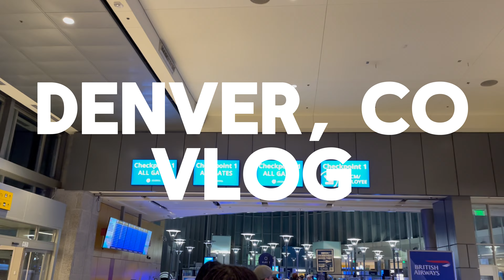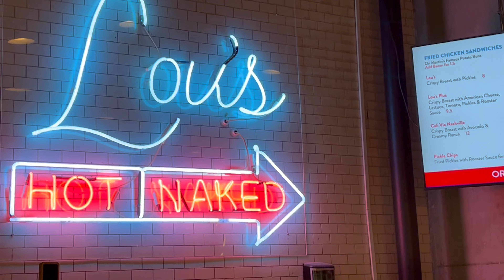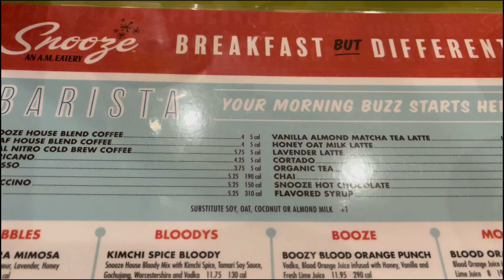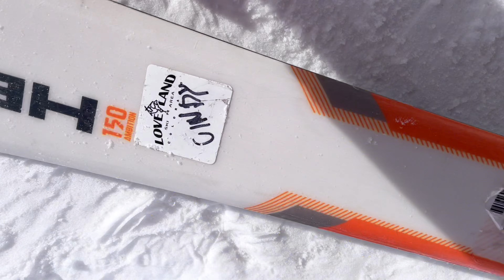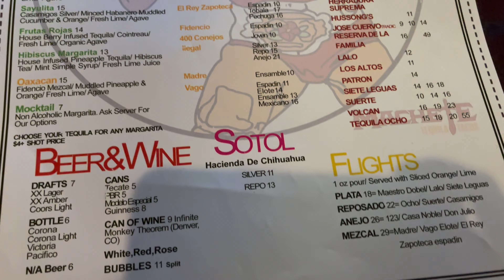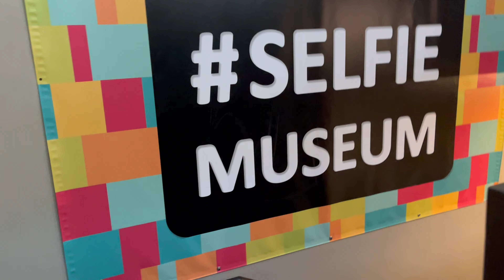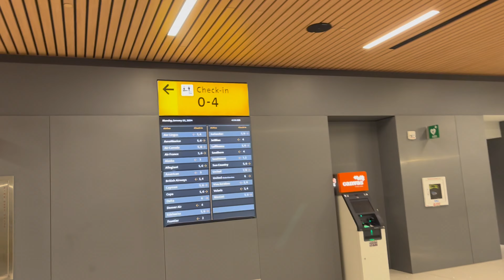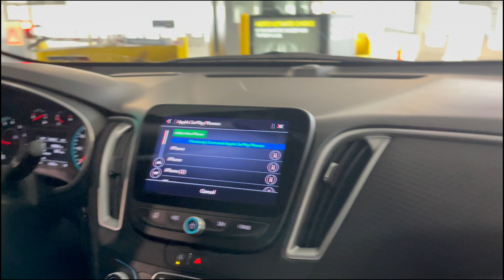TRAVEL VLOG| STUCK IN COLORADO| SKIING| BIRTHDAY CELBRATIONS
HEY JAY SQUAD TRAVEL WITH ME TO COLORADO FOR THE WEEKEND! THIS WAS MY FIRST TIME SKIING AND IT WAS SUCH A CHALLANGE, BUT SO MUCH FUN. I HOPE YA"LL ENJOY THIS VLOG!

JOIN THE JAY SQUAD: ROAD TO 300 SUBBIES